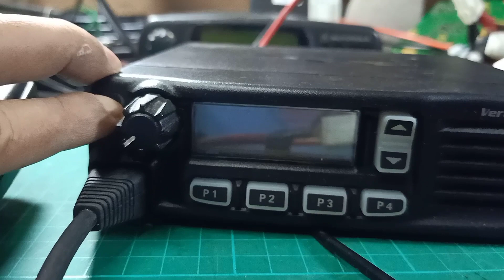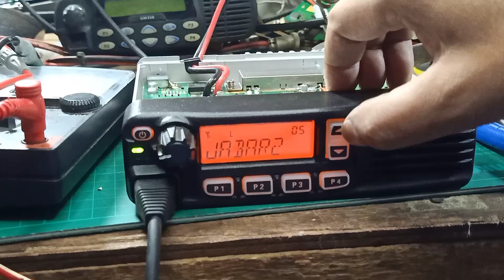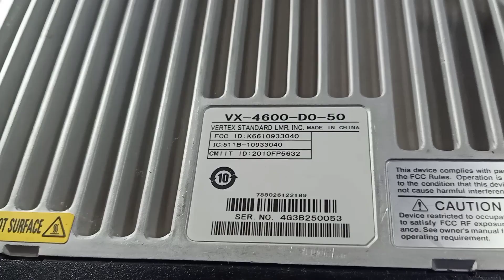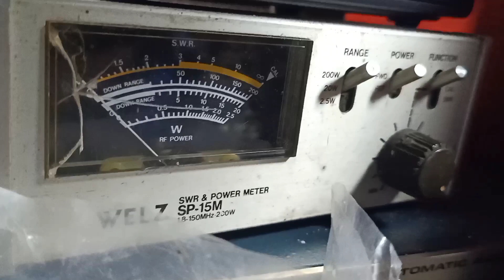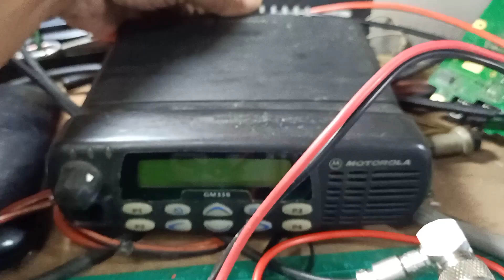vertex standar vx 4600 gagal star